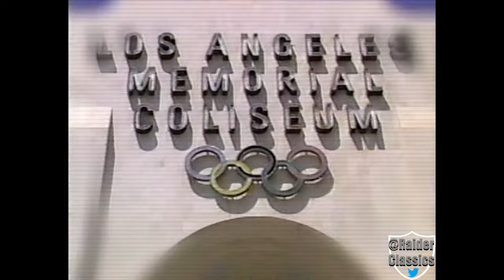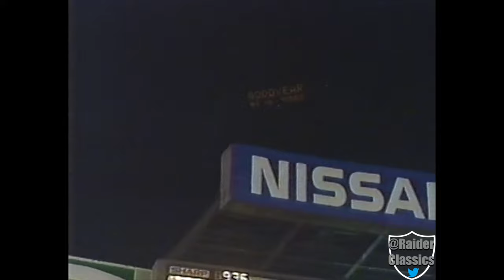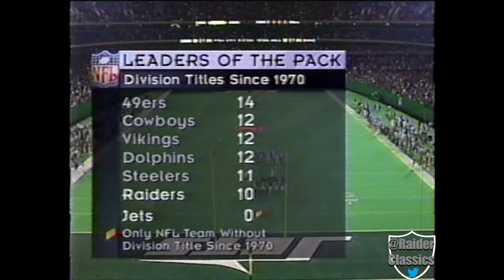1995 - WK 5 - OAK @ NYJ [FULL GAME]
Jeff Hostetler and the Raiders go into NY to take on Boomer Esiason and the Jets.